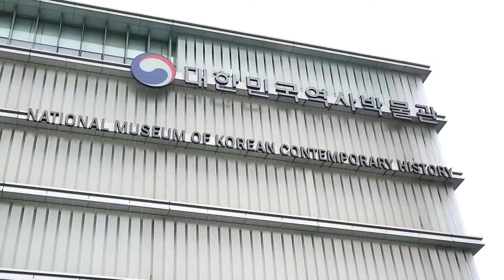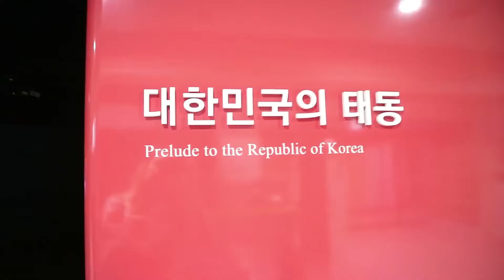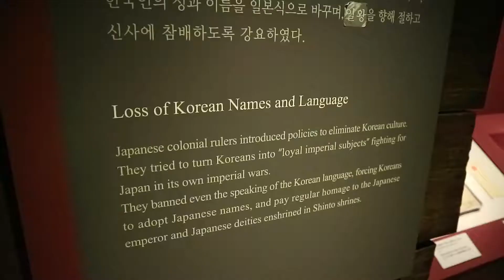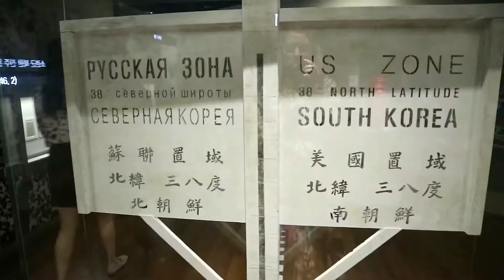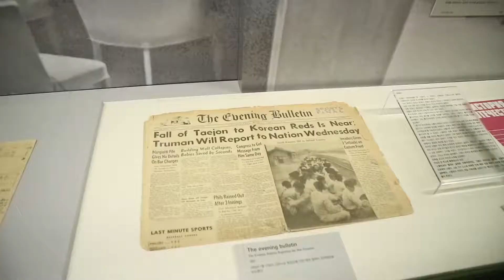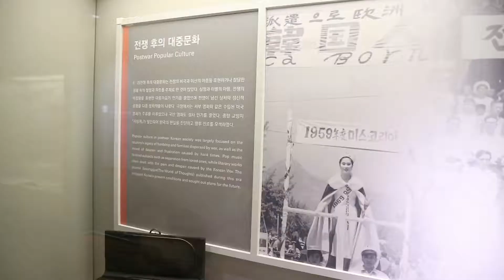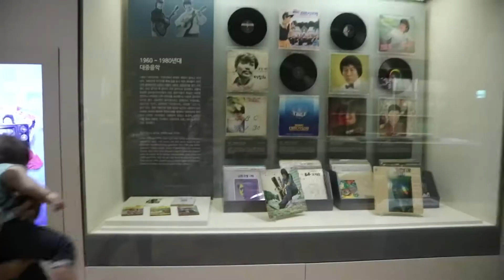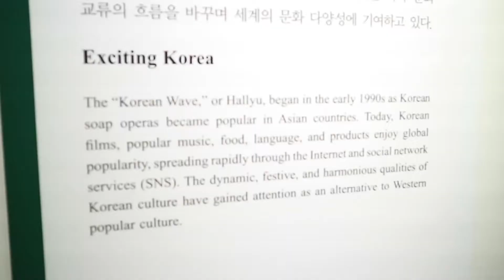[MKH] How to find out more about Korea's history!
We have a family day and try to teach Yul about Korean history?

【원본영상】 (게시일: 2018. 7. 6.)